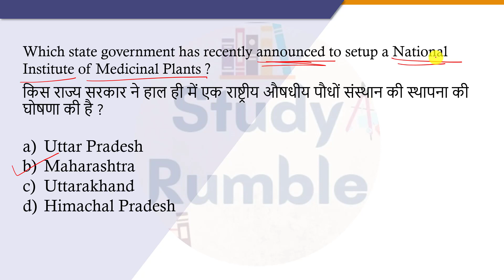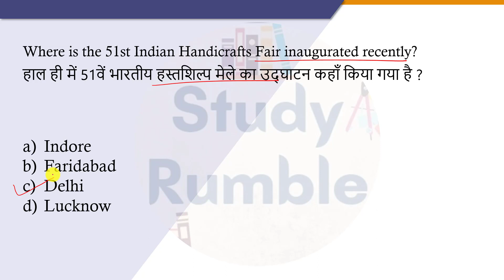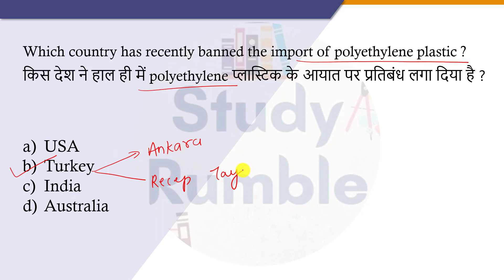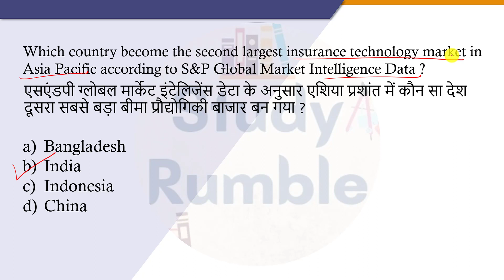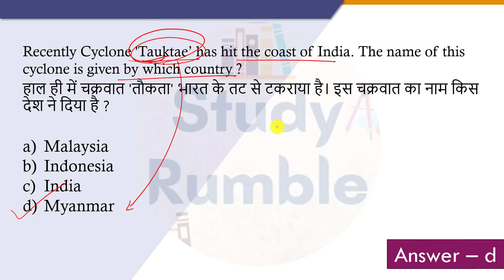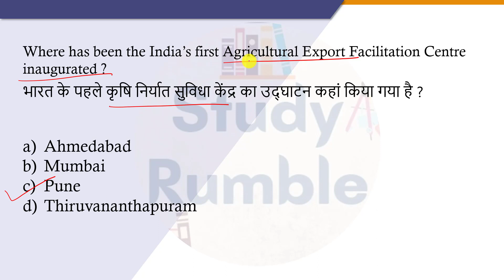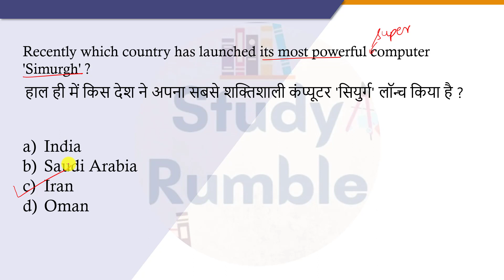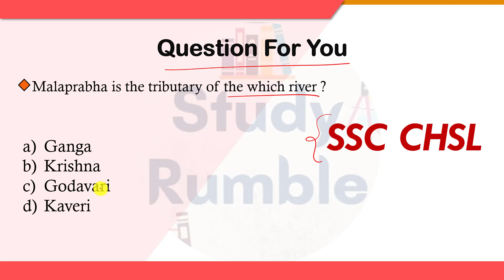20 to 22 May 2021 : Current Affairs | Daily Current Affair in Hindi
20 to 22 May , 2021 Important Current Affairs in English & Hindi both.
For the Aspirants of SSC UPSC BANK RAILWAYS DSSSB DRDOMTS IBACIO UPTET and other competitive exams.

Playlist Links